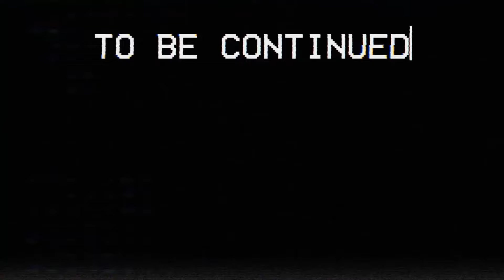Found HUGGY WUGGY In Poppy Playtime: Chapter 4